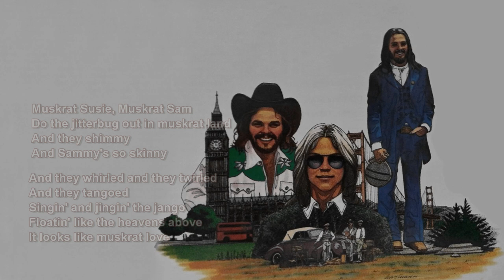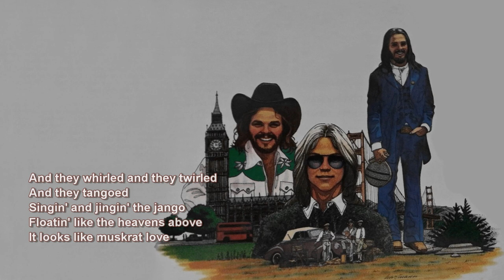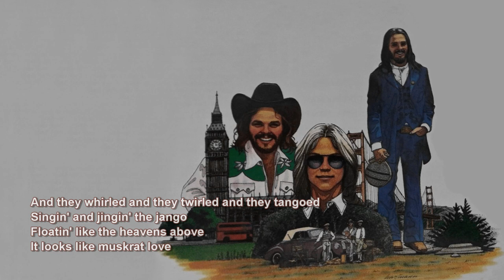Muskrat Love + AMERICA + Lyrics / HD